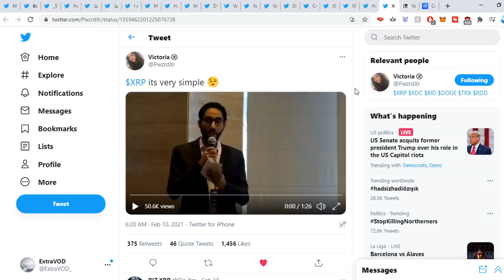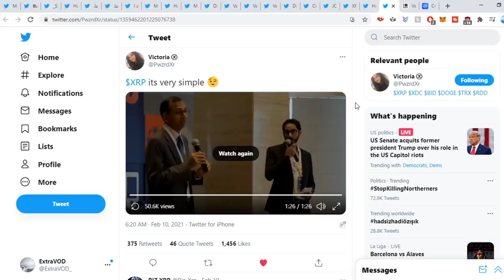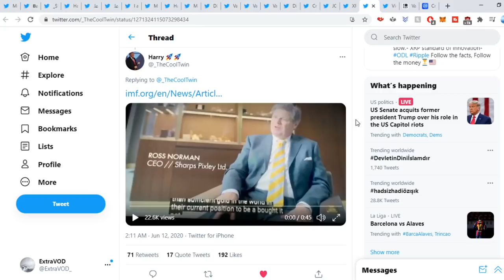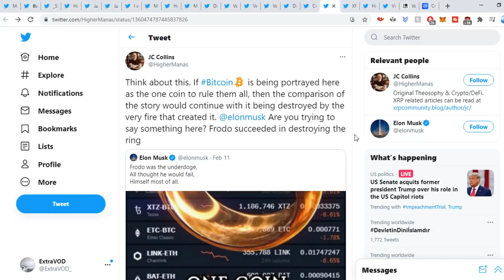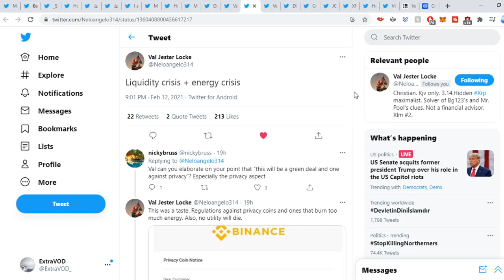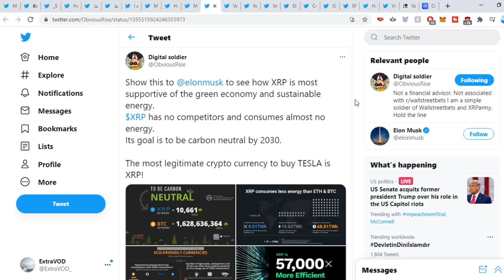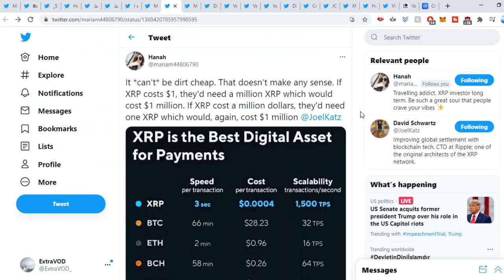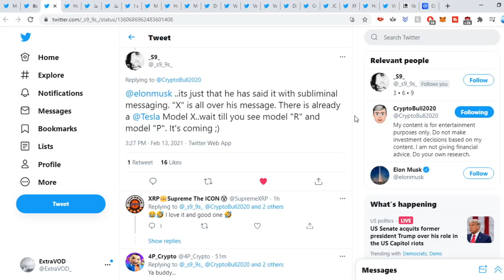Ripple XRP WE ARE SOOOO CLOSE INFRONT OF OUR FACES!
Ripple XRP How Many Times Will It Be Infront Of Our Faces

(Cryptocurrency News)